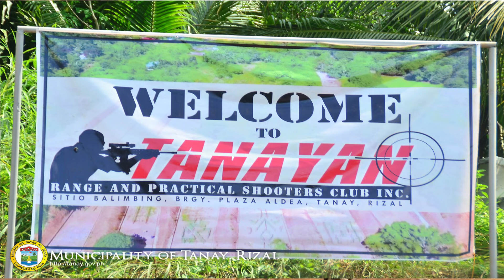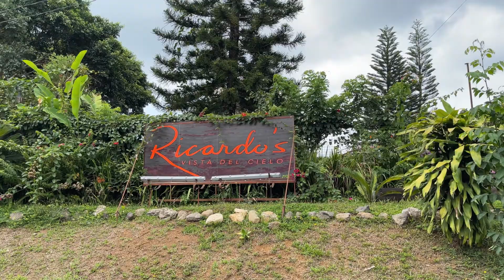TANAYAN FIRING RANGE AND PRACTICAL SHOOTING | SHOCKING EXPERIENCE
A shooting range, firing range or gun range is a specialized facility, venue or field designed specifically for firearm usage qualifications, training, practice or competitions. Some shooting ranges are operated by military or law enforcement agencies, though the majority of ranges are privately owned by civilians and sporting clubs and cater mostly to recreational shooters. Each facility is typically overseen by one or more supervisory personnel, variously called a range master or "Range Safety Officer" (RSO) in the United States, or a range conducting officer (RCO) in the United Kingdom. Supervisory personnel are responsible for ensuring that all weapon safety rules and relevant government regulations are followed at all times.

Shooting ranges can be indoor or outdoor, and may be restricted to certain types of firearm that can be used such as handguns or long guns, or they can specialize in certain Olympic disciplines such as trap/skeet shooting or 10 m air pistol/rifle. Most indoor ranges restrict the use of high-power calibers, rifles, or fully automatic weapons.

THANK YOU & ENJOY! OMMALABSYU ♥♥♥

FLAMING RED VIP MEMBERS:
 @CLAJ Squad
 @EM AND ENZ
 @MHEL AND TEEJAY
 @Ra Chel Malaysia

GOLD VIP MEMBERS:
 @Auntie Weng in Miami
 @The Mask Tropa
 @Kusina ni Misskipap
 @Jholenzki Vlog
 @VCMTB Pinoy ito
 @Pobreng Vasurera
 @Pinay Morena USA
 @Get Your Hands On Board
 @Zin LeveLynn VLog
​ @MissChang in France
 @social butterfly vlog
 @MTB ViRUS
 @Moon Yvonne
 @Hernelyn Minguito
 @Ponie Famat Channel
 @Ramel Cumigad
 @Nova's Kitchen

RAINBOW VIP MEMBERS:
 @NessaMarie’s Channel
 @Joanadil17 Channel
 @Bong Tv Official
 @Jarren Abalan

RED VIP MEMBERS:
@RON'S LATTE ART
@Mhuffy Quintero
 @Rose76D TV
 @Anthony Tesoro

BLACK VIP MEMBERS:
 @Pinay Rancher in Texas
 @Jamila Dez Channel
 @Tisha Acuna
@Chef Franco and Everything
@Bea Muslimah

WHITE VIP MEMBERS:
 @The FamAlmonte
 @Meden Vlog
 @Madam Etzetera
 @bhe vlog
 @Jeen Greyt
 @Jhut Sel
 @Mhy Tililing
 @Domingo May Quimbo
 @Janice B
 @aLthea RyLai
 @Resty Paul
 @Esika Yow
 @LTD TRAVEL VLOG
 @Manang Kaka
 @CapTain Macoy
 @Pilipina in Sweden
 @LCJ Talks
 @DM Marquez
 @Jerlyn Condes
 @Mav Crie
 @NanEng's channel
 @Ms. Kaye
 @Margie Hortilano
 @Vhal Winter
 @David Luis Dumaguing
@KA TROPA GAMING TV
@I am Juvai
@Jade's Vlog
@psyche Gonzales
@ROMA RIZ
@RanRan Channel
@Inday Goldy
@Elchezer Life in COLORADO
@Leoni bhe

ALSO SUPPORT:
 @Luis and Daddy TV
 @Anna Fonzie TV
 @IrAmazing Adventures
 @Bro Mark Escal